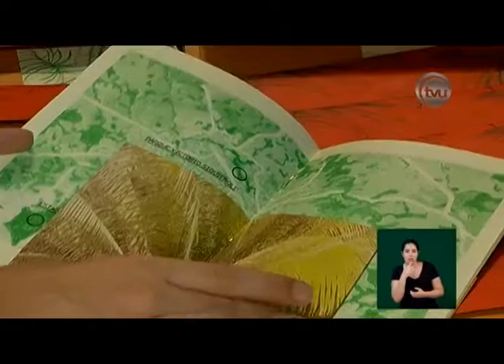Exposição com mais de 80 obras no parque Siquierolli – 23/01/2018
O Museu de Biodiversidade do Cerrado, localizado no Parque Siquierolli, está com uma nova exposição até o dia 30 de janeiro. A mostra reúne mais de 80 obras que retratam a flora e a fauna brasileira e faz parte de uma pesquisa de artistas plásticos de Uberlândia. Quem traz mais detalhes pra gente é a repórter Isabella Rodrigues.